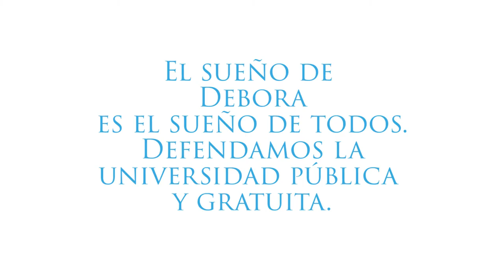El Sueño de Debora